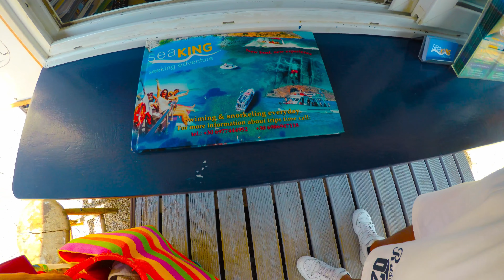4K My summer vacation to Crete 2017 - Part 2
My summer vacation to the beautiful destination Santa Marina Beach Hotel in Crete, Greece.